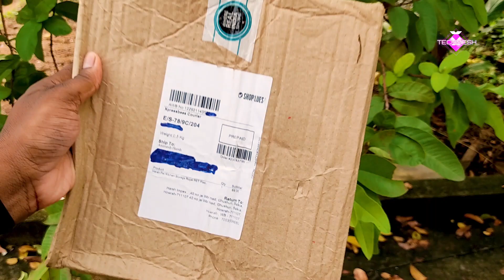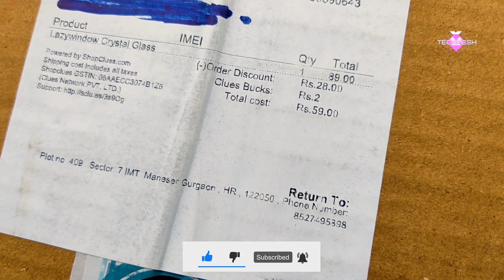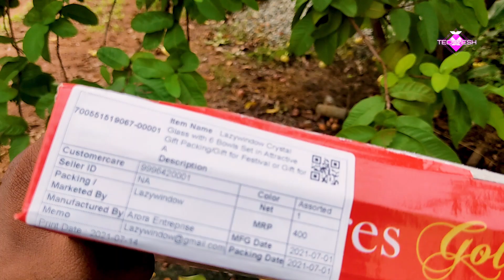SHOPCLUES LOOT | UNBOXING | BIKE POLISH, PLASTIC CONTAINERS, BOWL SET, ETC😍🔥